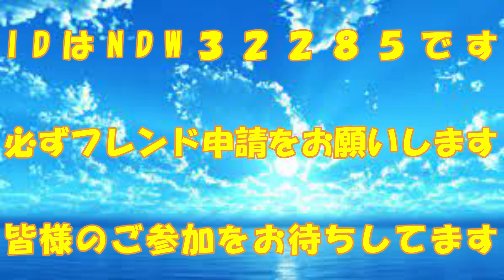第１３回 カルロス記念開催について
フレンドレース大会の詳細です。
是非皆さん参加してみて下さい。

誹謗中傷、批判は厳禁です。